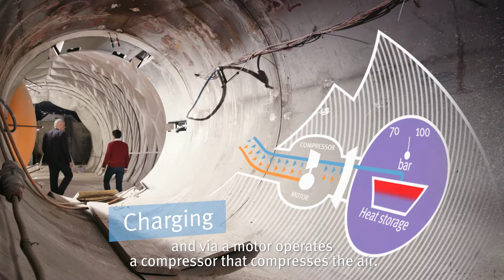NRP 70 - Electricity storage via adiabatic air compression